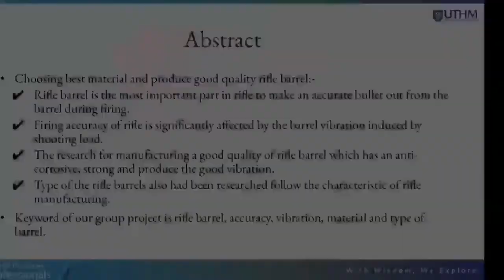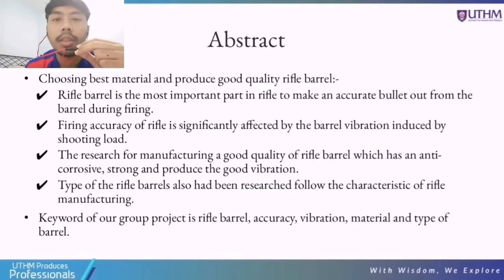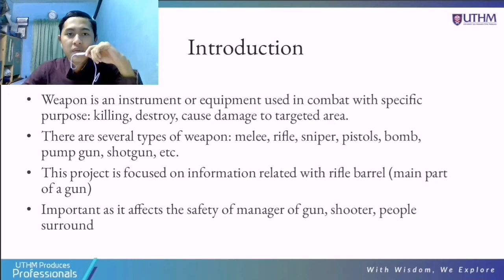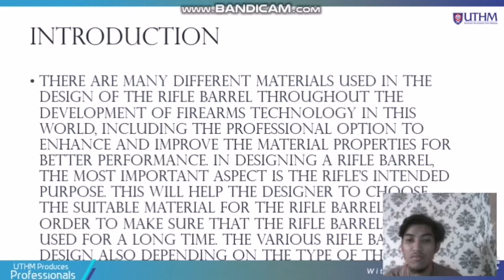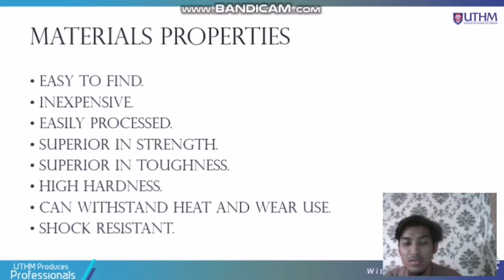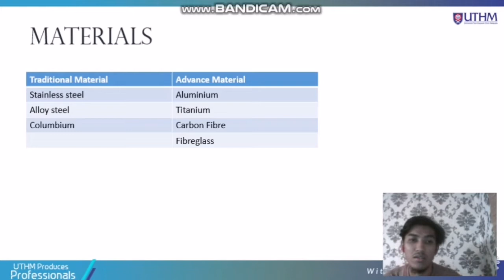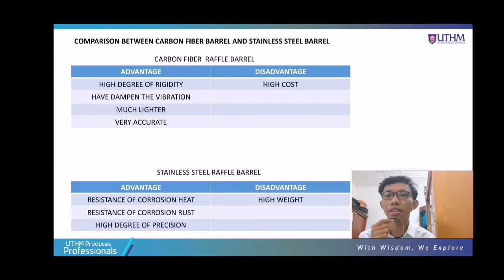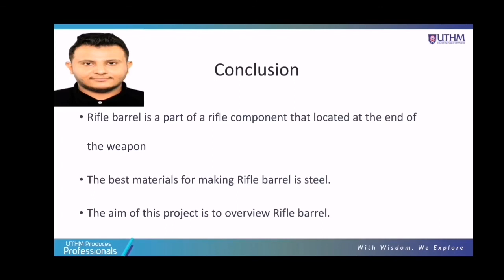Presentation EMS about RIFLE BARREL (GROUP 3D)